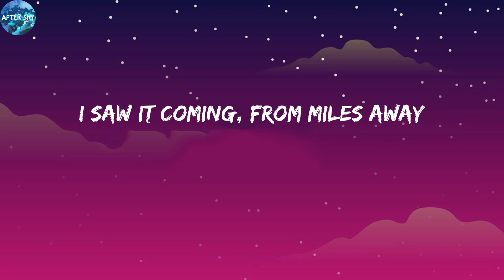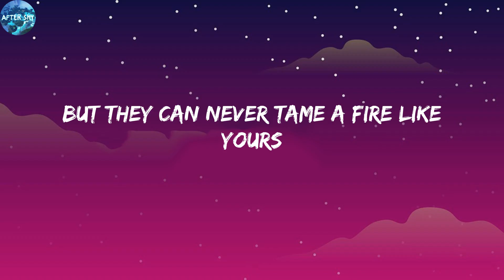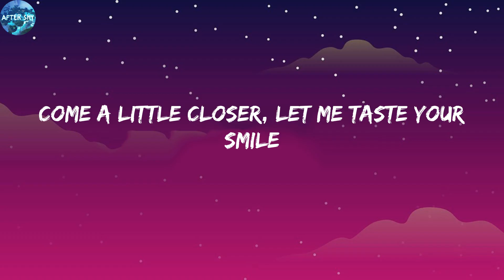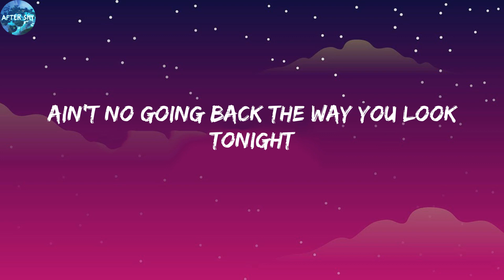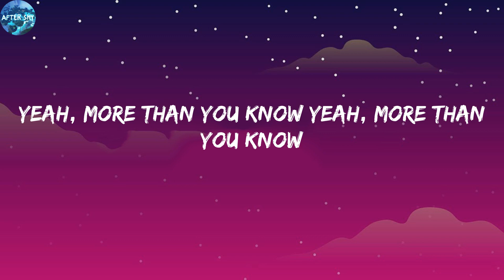Axwell /\ Ingrosso - More Than You Know (Lyrics)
Lyrics

Yeah, more than you know Yeah, more than you know